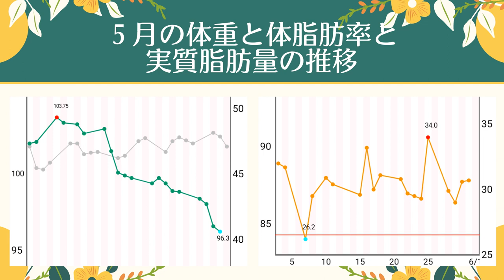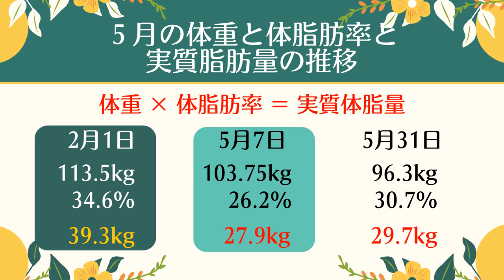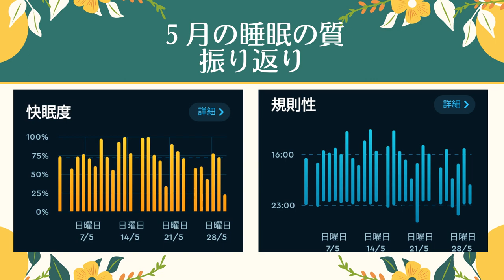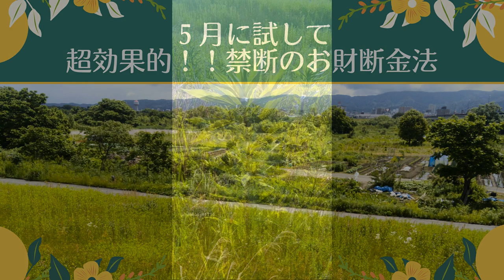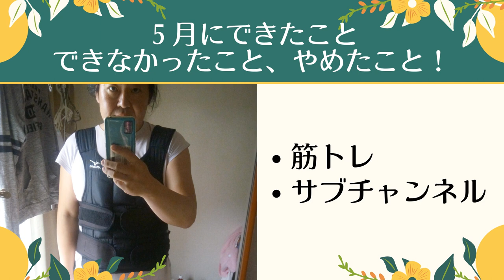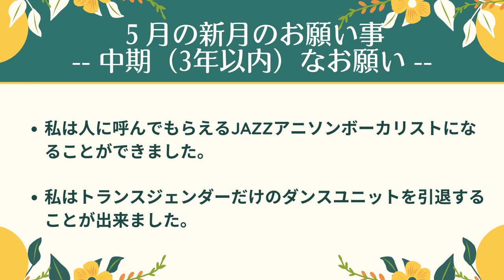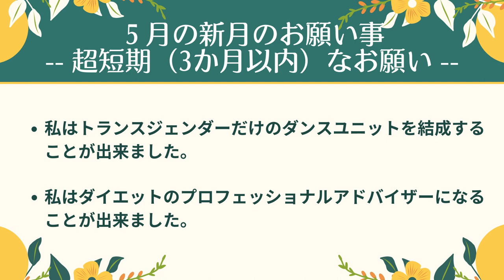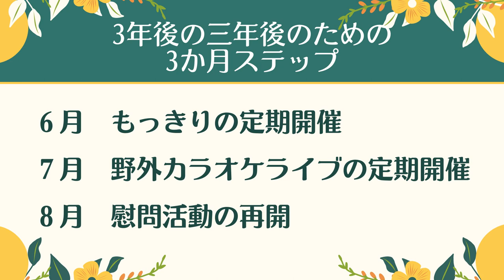【16時間断食：120日目】5月の現状発表 | 昼ビール放送局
ホントの私をめざして3年間のダイエットチャレンジ。

このポットキャストは、3年間で標準的な体型と健康的なカラダと日本人らしい食生活と私らしいライフスタイルを目指してはじめた16時間断食＆ダイエット★

LGBTQの“Q”クィアのまこ姉が、自分のアイデンティティとセクシャルマイノリティの中で試行錯誤を繰り返しながら、理想の自分を求め続けるようすをお届けするポッドキャストです。

【Apple podcasts】
準備中
【Amazon music】
準備中
【Goole potcasts】
準備中

◇SNS
【Instagaram makoism_com】ガチな写真